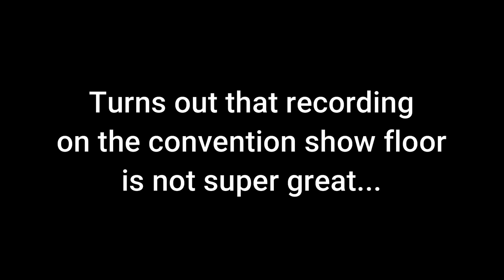Clog and Co Live at Awesome Con!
Join Clog and Co. our junior edition of Dugongs and Seadragons, a live 5e gaming podcast, featuring a collection of amazing kids playing Dungeons and Dragons live at our show at Awesome Con in DC!

Unfortunately, recoding on the main floor of the con was not great and there were some problems with our filming equipment... Such is recording live.